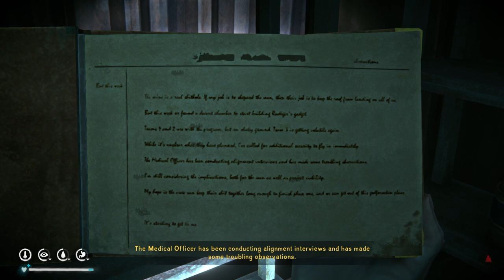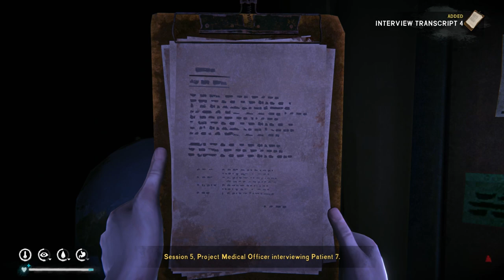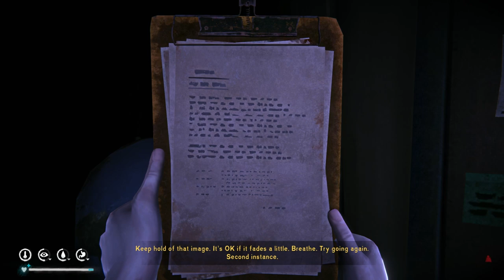The Long Dark DLC part 2 Signal Void - new hidden bunker in bleak inlet